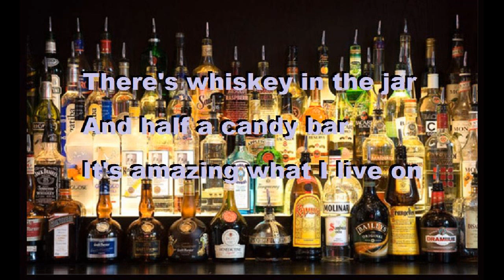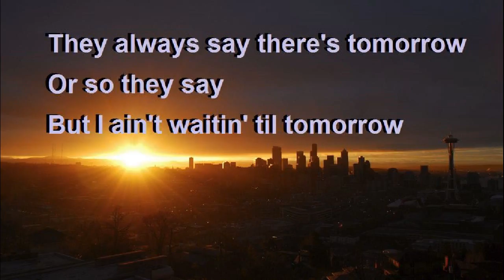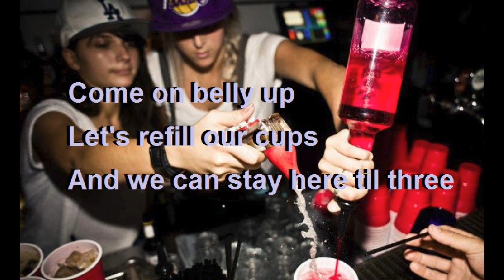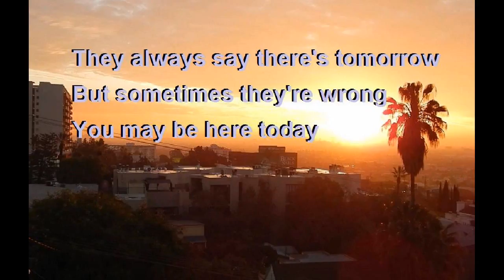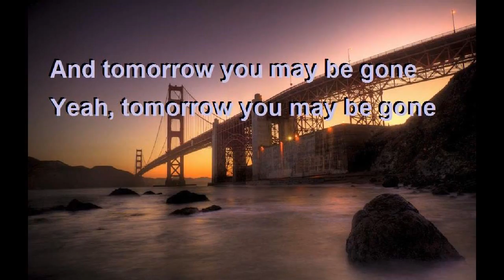Whiskey In The Jar by Joe Farnell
Whiskey In The Jar Lyrics:

There’s whiskey in the jar
And half a candy bar
It’s amazing what I live on
It’s amazing I ain’t long gone
Ohh whooo, ohhh whoo, ohhhh whoo yeah

They always say there’s tomorrow
Or so they say
But I ain’t waitin’ til tomorrow
I’m gonna live my life today
Yeah, I’m gonna live my life today

Every night round nine
All the girls are looking fine
And we’re all jus’ like them
Yeah, we’re all looking for somethin’

Come on belly up
Let’s refill our cups
And we can stay here til three
Now come on belly up
Barkeep fill our cups
And we promise not to cause you agony
Cuz we all got our own misery
Yeah, we all got our own miseries

But sometimes they’re wrong
You may be here today
And tomorrow you may be gone
Yeah, tomorrow you may be gone